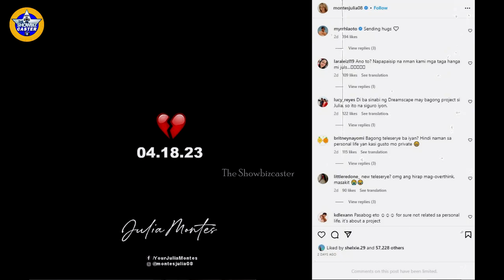OMG Grabe! COCO MARTIN naka-SCORE kay LOVI POE; Julia Montes may POST!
Kinakiligan ng Netizen ang Lips-to-lips kissing scene ni Mokang at Tanggol na ginagampanan ni Lovi Poe at Coco Martin sa FPJ's Batang Quiapo.